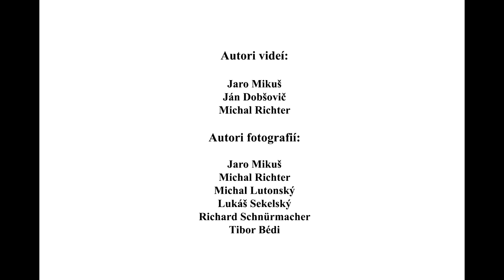Poslovia prichádzajúcej jari 4. časť : Nenápadní speváci lesov